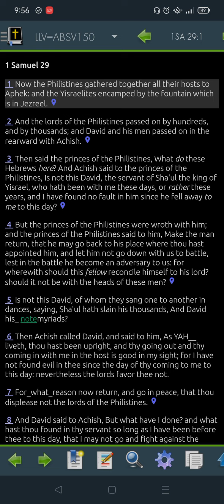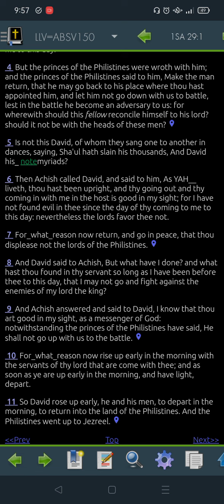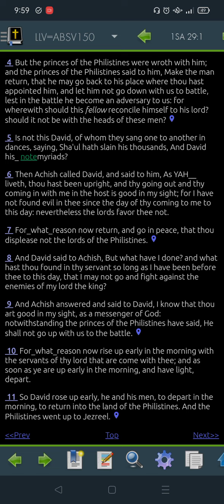1 Samuel 29 LLV150 for 2022 (Read Me The Bible, Garth.)